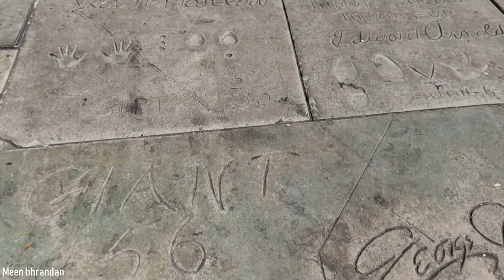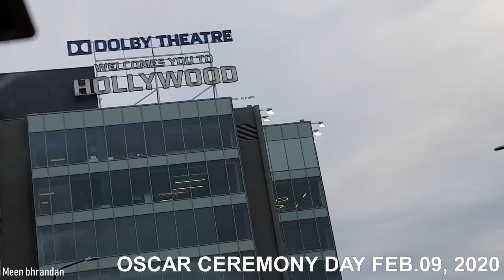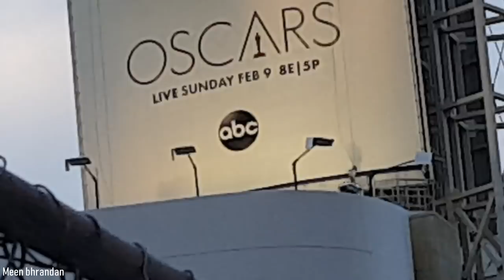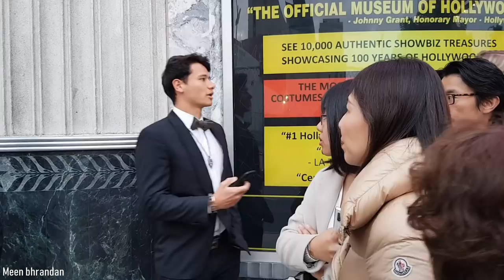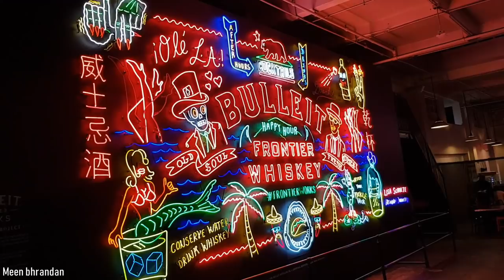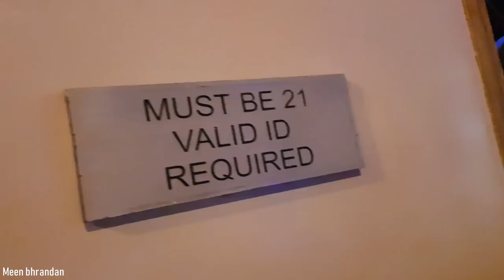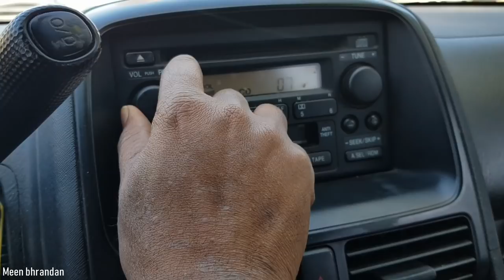What happened on Oscar day in Hollywood? | Nightlife in Hollywood | Hollywood / Celebrity home visit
In this video, I will take you on a tour to Hollywood in California, celebrity homes, popular places in hollywood, night life in west hollywood, sunset strip and the day of Oscar awards 2020.